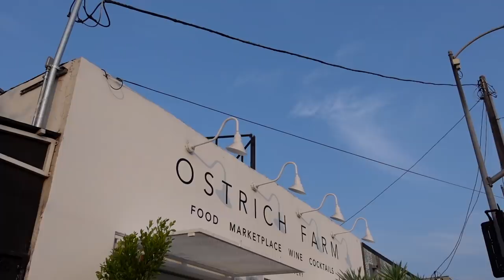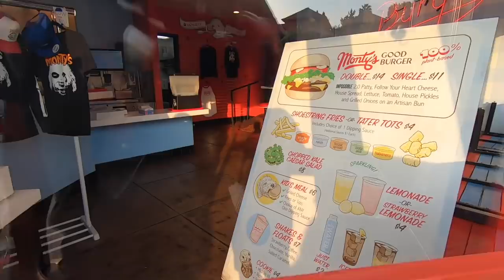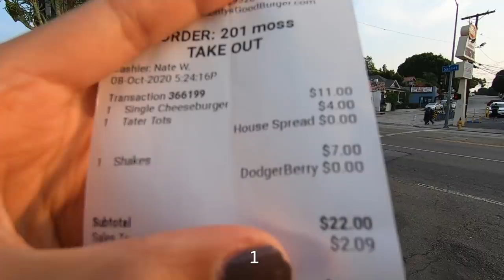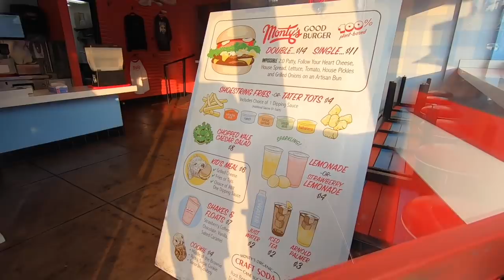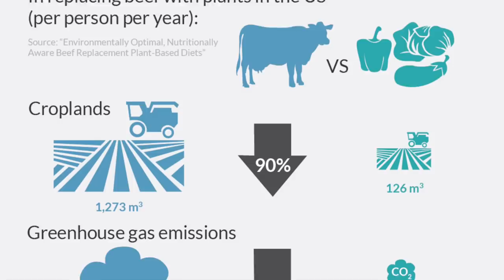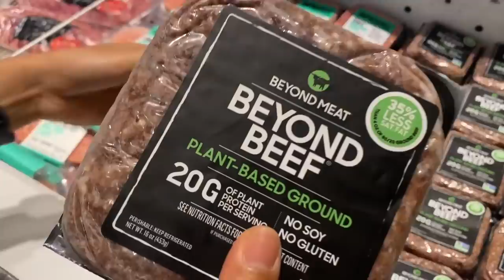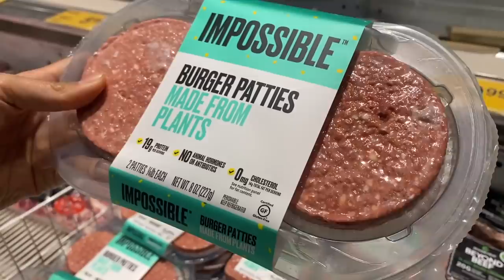เบอร์เกอร์เนื้อเทียมในอเมริกา เทรนด์ใหม่ยุคอนาคต Vegan Burger in L.A. (Monty's Good Burger)มอสลา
เบอร์เกอร์เนื้อเทียมในอเมริกา ที่พัฒนาจนใกล้เคียงกับเนื้อจริง ทั้งสี ทั้งกลิ่น ทั้งสัมผัส
จนเป็นที่นิยมสำหรับคนใส่ใจสุขภาพและรักษ์โลก
สร้างมูลค่าตลาดสูงถึง 4.6 พันล้านดอลลาร์สหรัฐในปีที่ผ่านมาและแนวโน้มเติบโตสูงขึ้นอีก

Music
A Magical Journey Through Space by Leonell Cassio